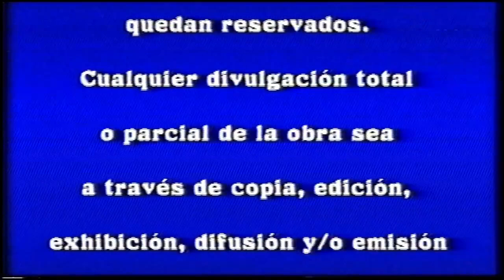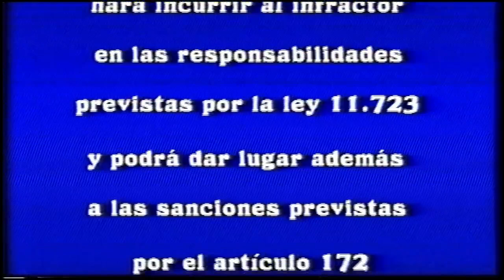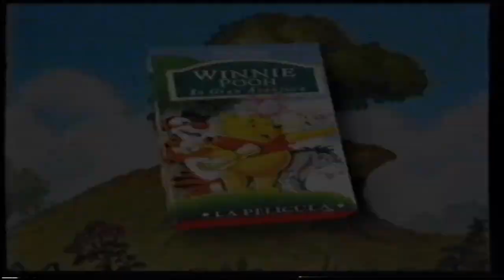Inicio VHS Los Grandes Éxitos de Minnie 1998 (Argentina)